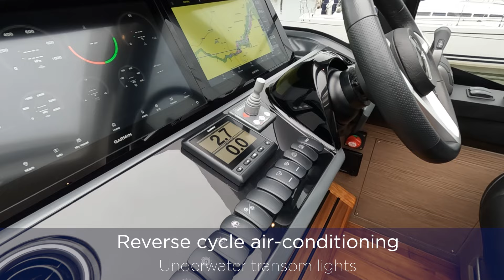2022 Princess V50 'Olive May' FOR SALE Now in Swanwick, UK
Twin Volvo IPS 650 (2 x 480hp each) diesel engines • White hull • Silver Oak interior wood, satin finish • Bowthruster (120KgF) • 2 x cabins accommodating 4 guests plus lower dinette table with double berth conversion • Scissor berths in forward cabin • New style steering wheel • Cockpit wetbar • Electro-hydraulic transom platform • Onan 11kW generator • Reverse cycle air-conditioning • Underwater transom lights • Dishwasher • Garmin navigation equipment • Williams 285 Turbojet available by separate negotiation

The world's largest distributor of new and pre-owned Princess yachts.